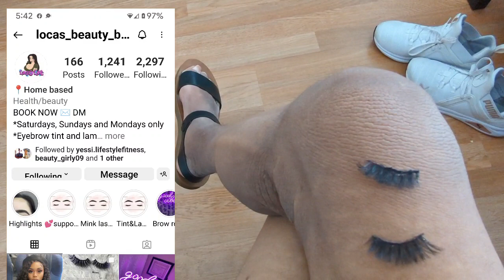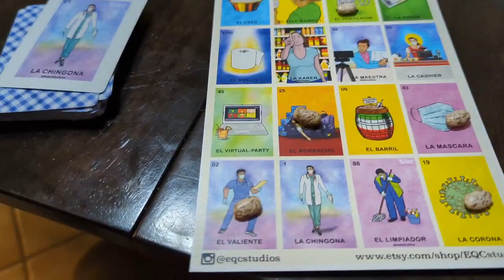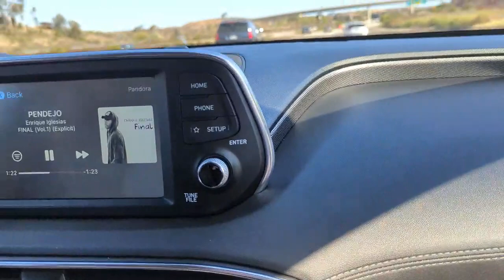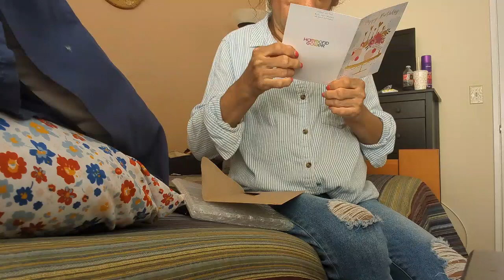celebrating my 30th Birthday| walking the Pier & went to Wilson creek winery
Leyvabeauty
Dc: Butterfly10

Teamiblends
Dc:yes15 or Yes20 on $29 or more

Fitness account @yessi.lifestylefitness